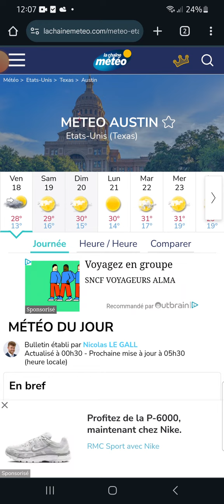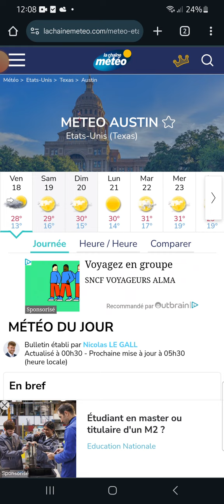Grand Prix des États-Unis 2024 : toutes les horaires du week-end sprint et la météo